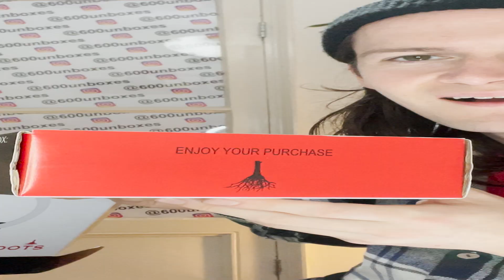Holly Childs, Gediminas Žygus & Mark Prendergast - Hand Axe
Back in 2020 writer and artist Holly Childs collaborated with composer and sound artist Gediminas Žygus on a series of works entitled Hydrangea. Culminating in an album for James Ginzburg’s Subtext, Hydrangea explored political conspiracy theories, post-internet theories of history, and both artists’ lifelong experiences with rave culture. For their follow up, Gnarled Roots, a contraction of the title of the original performance of the work, Hydrangea 2: Gnarled Roots of a Creation Theory, Childs and Žygus follow these threads, mapping out an intricate account of 21st Century mythology, taking the destruction of the Twin Towers on September 11, 2001 as its origin story.

The album and performance take this title from the infamous PhD thesis of Australian businessman Craig Wright, a computer scientist and businessman, who in 2016 made the spurious claim that he was, in fact, the creator of bitcoin, the mysterious Satoshi Nakamoto. It’s in this space of online artifice and reality-bending that the warped visual for Hand Axe takes place. Created by Mark Prendergast, who also narrates the track and stars in the video, Hand Axe follows a YouTube unboxer and tech influencer making content about a uniquely contemporary artefact – the ring light. “I’m fascinated by the whole YouTube software tutorial / consumer tech review / unboxing content creation phenomena – It seems to be a kind of marker of where large swathes of the western world is at right now, and I’m really interested in the mechanics of it all,” explains Prendergast. “There’s an inherent mania to these kinds of videos, especially the unboxing ones, where the person is trying to keep what is in essence quite a boring activity engaging.”

“The product worship aspect of the whole thing only adds to the mania”, he continues. “In my mind it can all lead to people betraying themselves, at mercy to the strange ‘adsphere’ we all find ourselves in.” The video sees Prendergast receiving delivery of misshapen ring light, yet, rather than disappoint his followers, he warps the world around him and his own form in order to adapt to the defective technology.  “When Holly and Gediminas asked me to be in the video, it felt like a perfect opportunity to give space to my inner influencer. The track’s theme of the relationship between human and tool seemed to really be encapsulated in the narrative of an influencer reaching out and turning the camera in order to deform himself around the product he is unboxing. There’s two different versions of the video too, desktop and IGTV.

“We started making the Gnarled Roots album at a residency in the Lithuanian spa town of Druskininkai in 2018,” explain Childs and Žygus. “It is a small town that used to be a Soviet sanatorium town, that is essentially in a massive, lush and magical forest. We were talking about the history of Lithuanian forests and them as being the containers for underground and illegal activity, such as illegal raves, mafia criminality and guerilla warfare. We were also thinking about forests in general as spaces that can be impenetrable and secret, where some entities are able to navigate the terrain, and others get completely lost – the legibility of the space is a gradient. Druskininkai is on the border with Belarus; and is now also the backdrop of the refugee crisis that is playing out, and that is the subject of an intense informational war that can be seen all through the media.” In Hand Axe, we see Prendergast trying to figure out this new, deformed world he finds himself in, navigating a digitally transfigured topology that only makes sense in relation to the new technology he has introduced into the environment.

You can find Holly Childs and Gediminas Žygus on Instagram. For more information about Mark Prendergast and his work, follow him on Instagram. Gnarled Roots is out now.

Hand Axe Credits:

Directed by Mark Prendergast
Text by Holly Childs & Gediminas Žygus
Voice by Mark Prendergast

Mark would like to thank Waèl el Allouche, Guus Kaandorp, Ben Smalley and Loulou van Staaveren.

Hand Axe Lyrics:

Some of the resistance stayed deep in the forest
Their space, their rules
And no one would ever fuck with you
Because they can’t find you
Because there are no maps to complex ecosystems
Of places of plants
Maps cease to make sense or have clue

Traversing endless root-lines
Vines cross-crossing pentagrams of foliage
Through thick peat ether and seedy pungent poison fruit
It’s just so vast

Human, the species to redesign itself
Making things that don’t work is human
If you feel the urge to go forwards, look backwards

Odyssey
Stack
Hell

Remote sensing spirits don’t think, they outsource

To smash the world day in, day out
Sunrise it